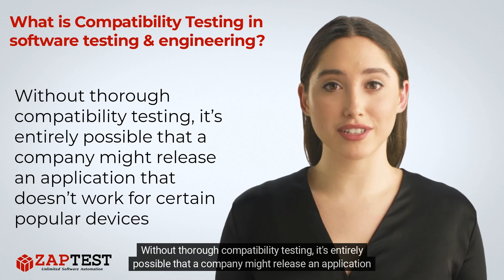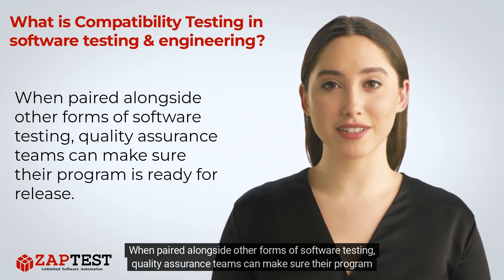What is Compatibility Testing in software testing & engineering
✅ Compatibility testing examines software across different devices, hardware, and firmware to make sure that it performs to a team’s expectations.

❓ Question …

. Unlimited Licenses